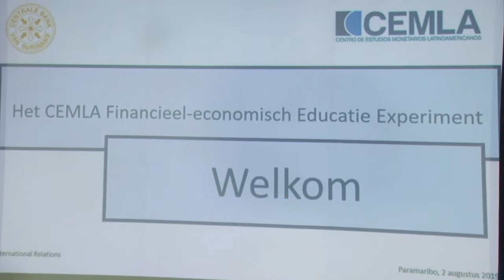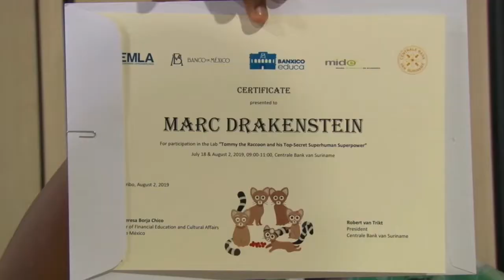02 08 2019 CBvS voert Financieel Economisch Educatie Experiment uit